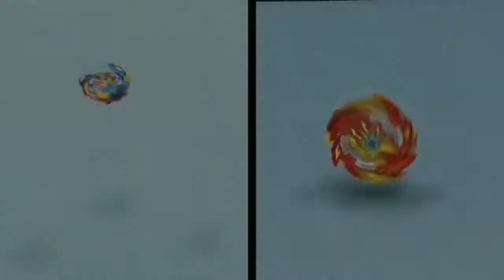Beyblade Burst Sparking Episode 45 // Hyuga VS Valt // Aiga VS Lane //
⚡Beyblade Burst Sparking Episode 43⚡
Beyblade burst Sparking! SuperKing!

✅Нажми - Колокольчик чтобы не пропускать новые видео на канале!

              !ВСЕМ ХОРОШЕГО НАСТРОЕНИЯ ВСЕМ ПОКА!